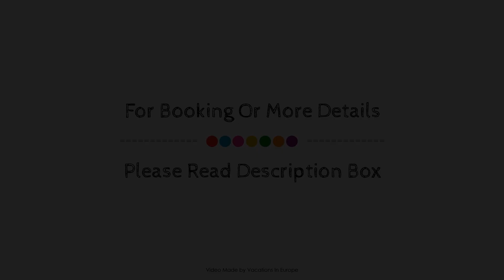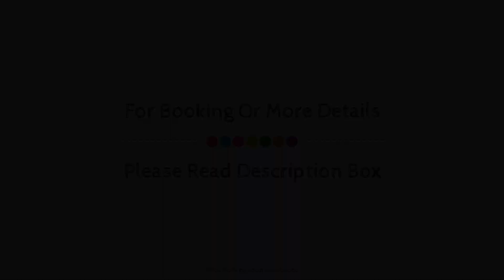Dorint City-Hotel Bremen, Germany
About Property:
Swissotel Bremen Hotel is a popular choice amongst travelers in Bremen, whether exploring or just passing through. The hotel has everything you need for a comfortable stay. Service-minded staff will welcome and guide you at the Swissotel Bremen Hotel. Television LCD/plasma screen, internet access – wireless (complimentary), non smoking rooms, air conditioning, heating can be found in selected guestrooms. The hotel's peaceful atmosphere extends to its recreational facilities which include fitness center, sauna, spa, massage, steamroom. A welcoming atmosphere and excellent service are what you can expect during your stay at Swissotel Bremen Hotel.
Searching For
1. Dorint City-Hotel Bremen
2. Dorint City-Hotel Bremen Virtual Tour
3. Dorint City-Hotel Bremen Rooms
4. Dorint City-Hotel Bremen Amenities
5. Dorint City-Hotel Bremen Videos
6. Dorint City-Hotel Bremen Offers
7. Dorint City-Hotel Bremen Deals
Audio Credit:
Track Title: Blank Slate
Artist: VYEN